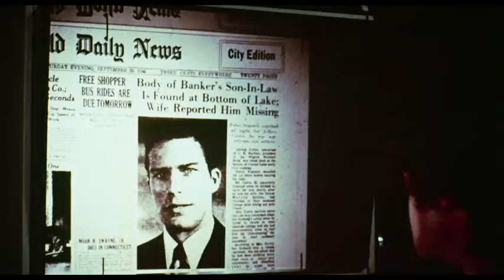The Reincarnation of Peter Proud (1975) R | Horror, Mystery Trailer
The Reincarnation of Peter Proud is a 1975 American psychological horror film directed by J. Lee Thompson, and starring Michael Sarrazin, Margot Kidder, and Jennifer O'Neill. It follows a university professor who, after experiencing a series of bizarre nightmares, comes to believe he is the reincarnation of someone else. It is based on the 1973 novel of the same title by Max Ehrlich, who adapted the screenplay.
Directed by J. Lee Thompson
Screenplay by Max Ehrlich
Based on The Reincarnation of Peter Proud
by Max Ehrlich
Produced by
Charles A. Pratt
Frank P. Rosenberg
Starring
Michael Sarrazin
Margot Kidder
Jennifer O'Neill
Paul Hecht
Cornelia Sharpe
Cinematography Victor J. Kemper
Production
companies
Bing Crosby Productions
Cinerama Productions Corporation
Distributed by American International Pictures
Release date
Language English
Box office $5 million